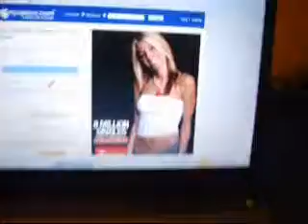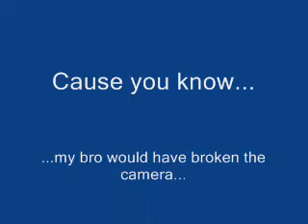David's back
David came home from work